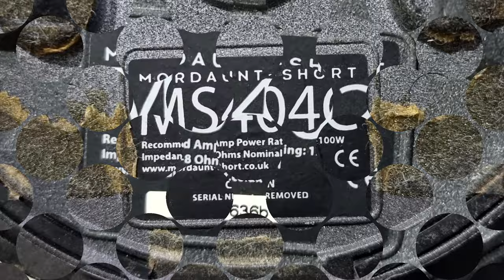Mordaunt-Short MS402 5.0 Speaker Package High-quality Sound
Hifi music world
New bus stand Lakshmi Complex Tiruppur
Time 11.00 AM TO 9.00PM Sunday holiday
All Model AV Receiver and Tower speakers
Bookshelf Speaker and Stereo Amplifier
Vintage Speaker Stereo Graphic Equalizer All Model Blu-ray Player Available..